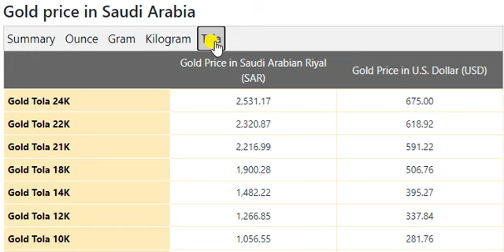Gold Price Today in Saudi Arabia in Saudi Arabian Riyal (SAR) 24 August 2021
Qatari Riyal Transfer Rate in Pakistan August 2021
Gold Rate In Saudi Arabia Today
US Dollar